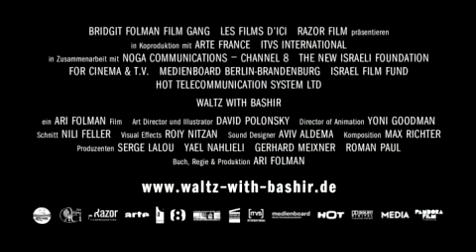Waltz With Bashir